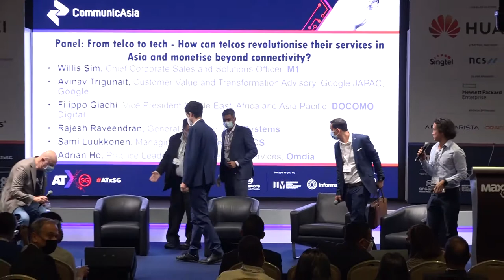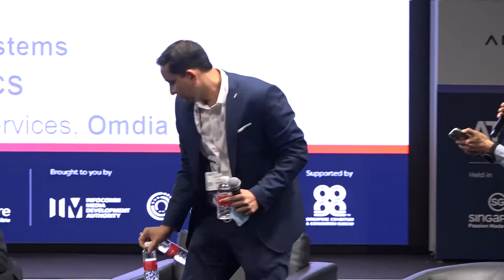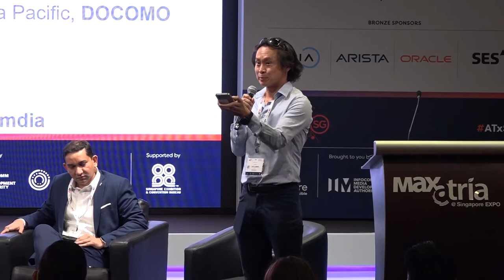Panel: From telco to tech - How telcos can revolutionize in Asia and monetize beyond connectivity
In this session from ATxSG, hear from telco experts from the likes of NCS, Omdia, Google and M1 on the following:

- Understanding customer behavior today - How can telco companies in Asia become more agile and adaptive to customer needs?
- Considering financial, energy, healthcare, construction, transportation and other sectors
- What are the opportunities now for connecting, securing and digitally transforming these companies and customers?
- What are the best examples of new technology services already provided by telcos in Asia?
- Examples of reinventing the industry with 'Telco as a Service' or 'Telco as a Bank'
- What can traditional telcos learn from innovative players and other industries that have successfully (re)invented themselves and monetized far beyond their traditional services?
- What are the plans of hyperscale companies to offer services that were traditionally considered to be telco services?
- How is consolidation in the telco industry going to affect all of these considerations in 2022 and beyond?